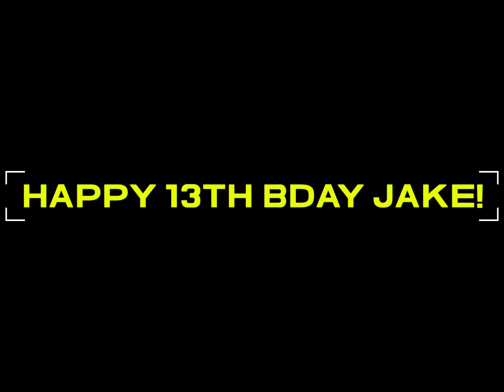February 24, 2024